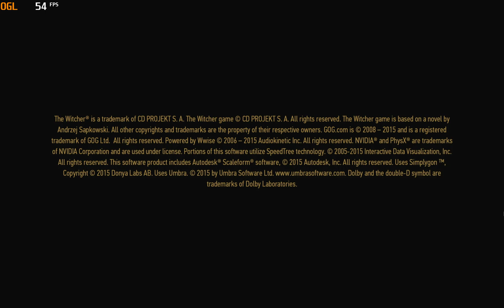The Witcher 3 Switch 4K 60FPS ~ Fix Regression l Ryujinx 1.1.283 | PC Switch NS Emulation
Graphical Improvement/Fix Regression
Fix Broken water surface

i9 11900K  RTX 3080 OC  2160P ( 3 X Native )   60FPS

[System]
Extended DRAM to 6GB=True
[Graphics]
Renderer=OpenGL
PPTC Cache=True
Shader Cache=True
Audio Backend=SDL2
Resolution Scale= x 3
Graphics Backend Multihreading=On
Anisotropy Filtering=Auto
Vsync=On